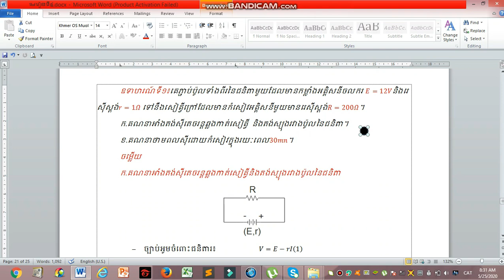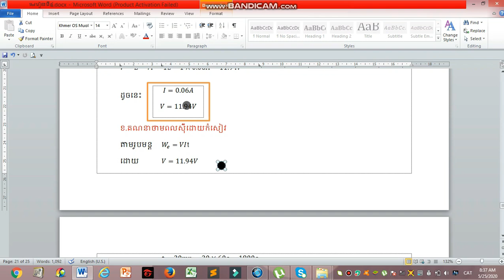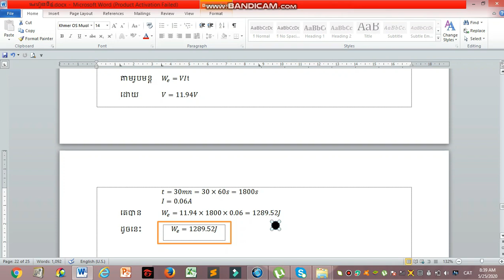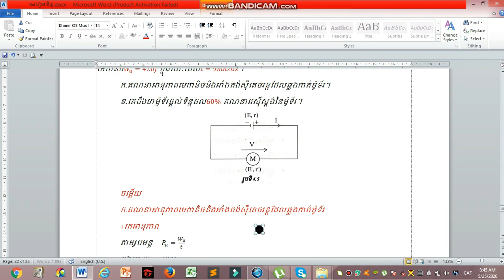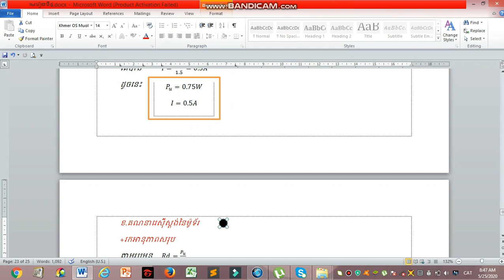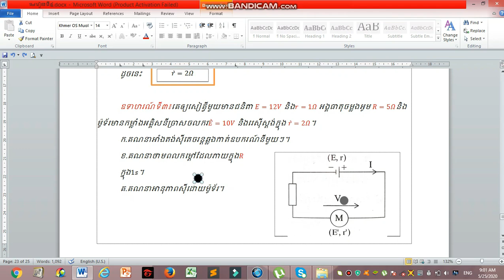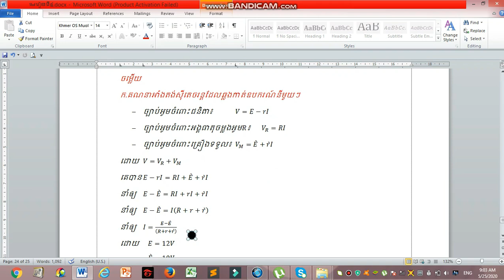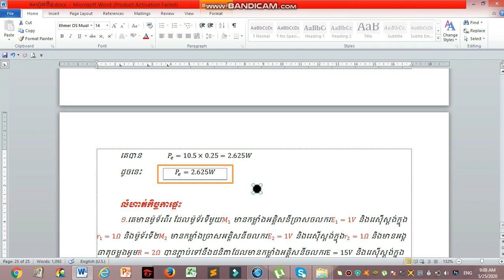រូបវិទ្យា ថ្នាក់ទី១១ ជំពូកទី៤ មេរៀនទី៤ ភាគ១០